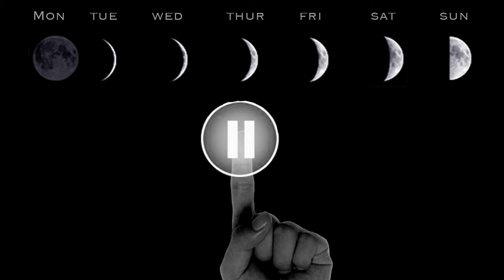Rollo May. Human Freedom Involves Our Capacity to Pause. New Moon Solar Eclipse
“Human freedom involves our capacity to pause, to choose the one response toward which we wish to throw our weight.”  Rollo May

Happy Astro Pondering!

Here is your full Metaphorcast- to bring the poetry of the skies down to the actuality of daily life.

Words by Tess Hadley Durand
Animated collage and music by Johnnie Day Durand